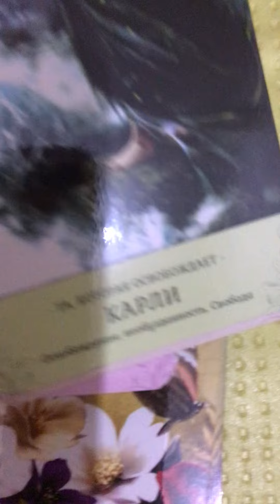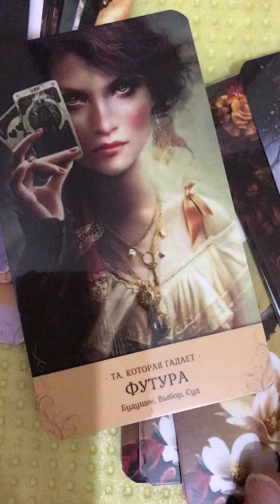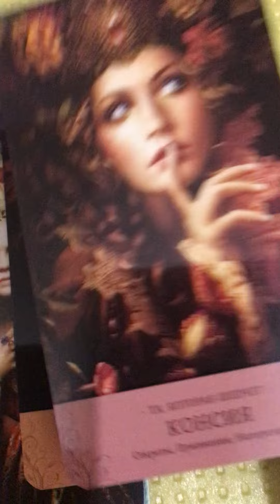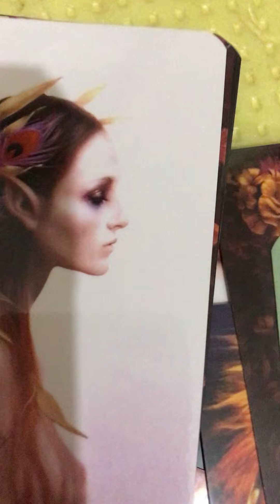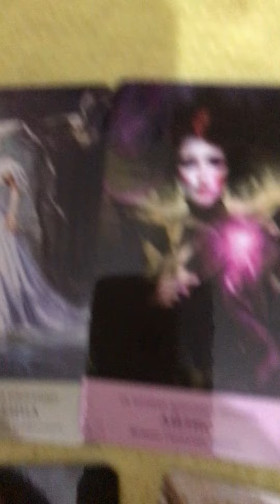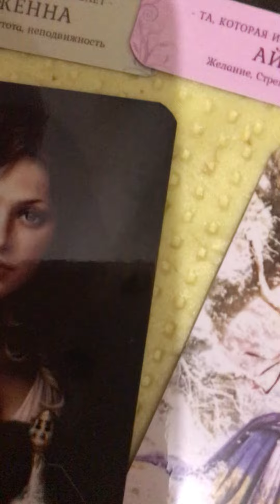6 вересня 2022 р. Зчитування